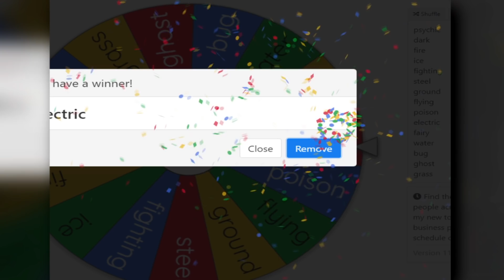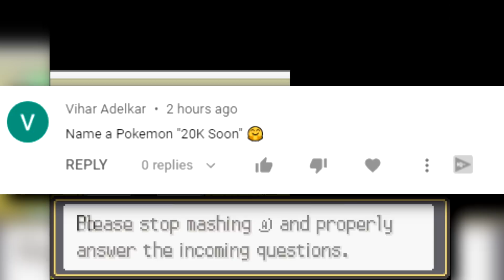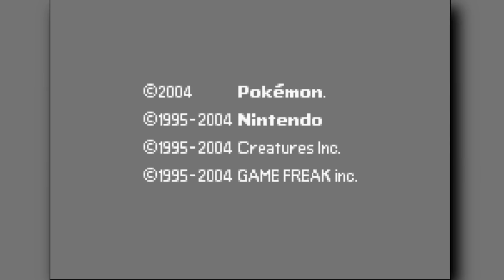Can You Beat Pokemon Radical Red With Only A Randomized MONOTYPE?! (NEW V2 2 UPDATE)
With the new Radical red update 2.2 we are going to try a complete randomizer run with everything being randomized!